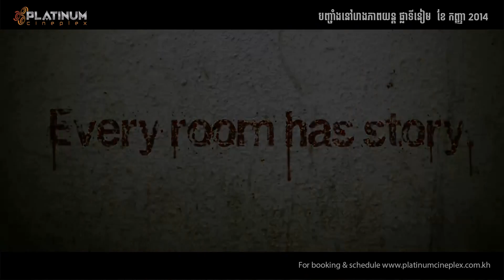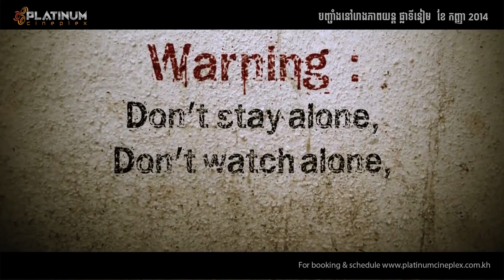The Room (Platinum Cineplex Cambodia)